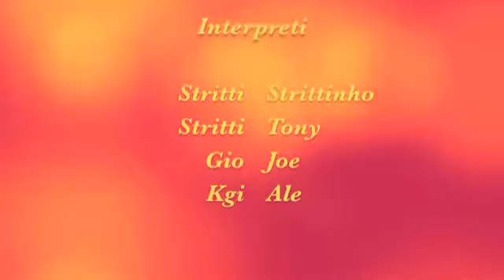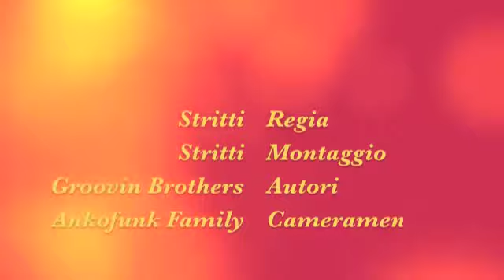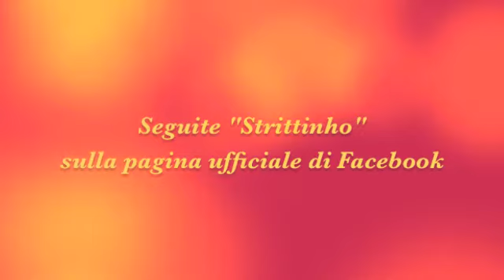Strittinho 3x14 "Nuovi Arrivi"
La storia del più grande giocatore di Calcio di tutti i tempi, direttamente dalla favelas a Passo Varao, una serie in 14 puntate. La prima serie indipendente della Movies Hollywoodiani.